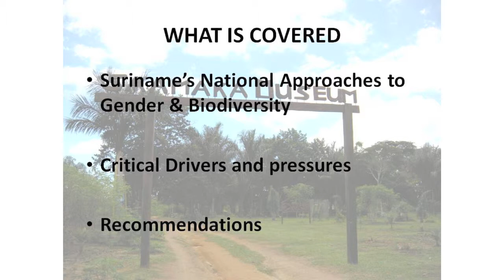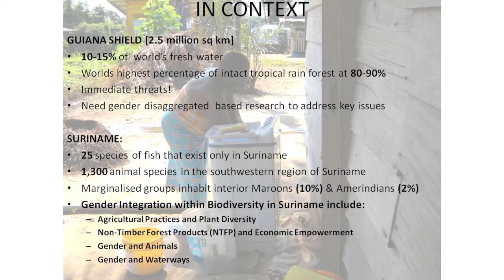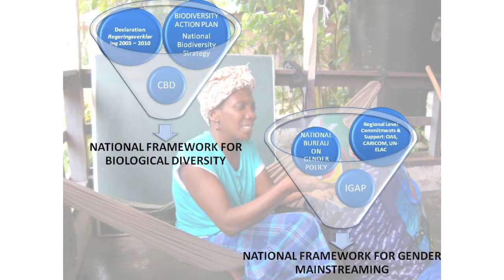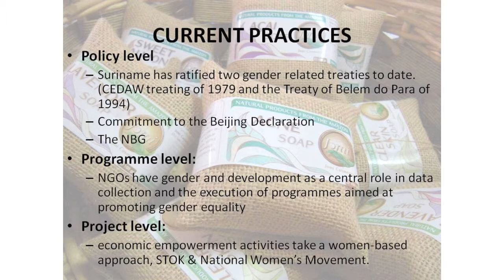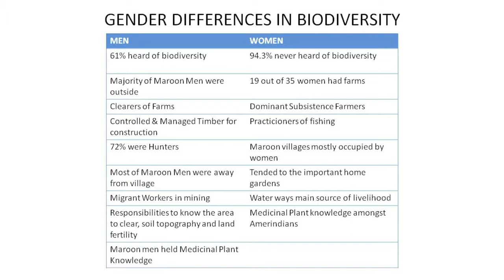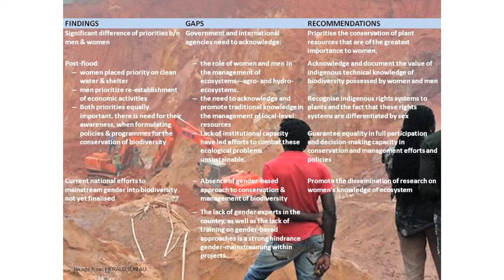Gender Mainstreaming and Biological Diversity in Suriname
Video presentation by Dr. Stacy Hope who conducted a review of Suriname approach to gender and biodiversity.

The views express in this video are those of the author and does not necessarily represent those of the EU, United Nations, including UNDP, or their Member States.